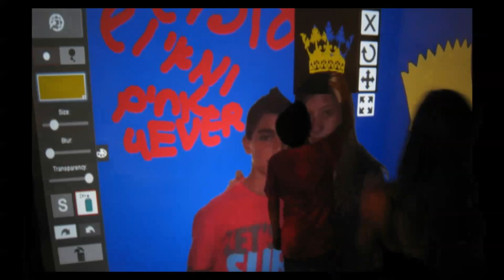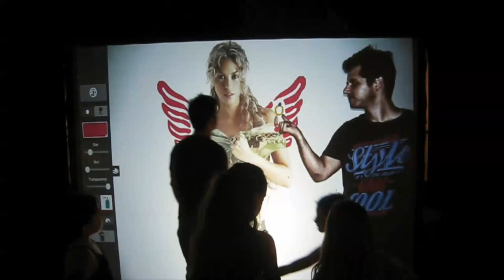AIR Graffiti - Digital Wall @ Bar Mitzvah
We had the opportunity to try the new features at event last Saturday and it was AWESOME. We took photos of the guest which instantly loaded to the Wall, then a green screen background was selected and the guests started to graffiti on their photo.
it was FUN, and EXCITING and the giveaway is totally unforgettable.